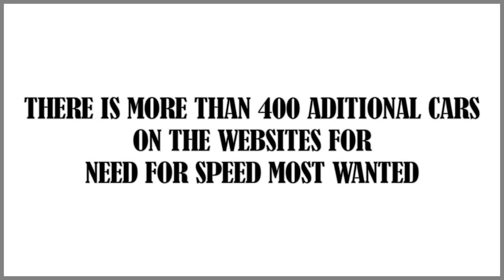NFS MOST WANTED MUSCLE CAR MODS PART 2 (HD)